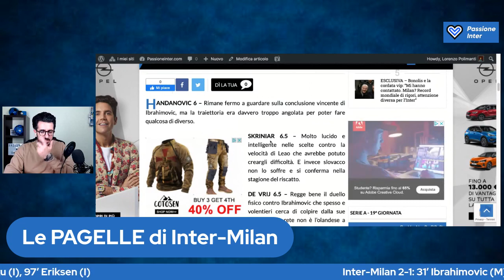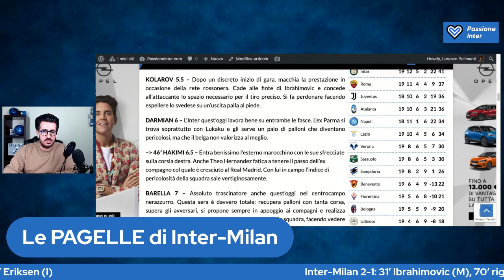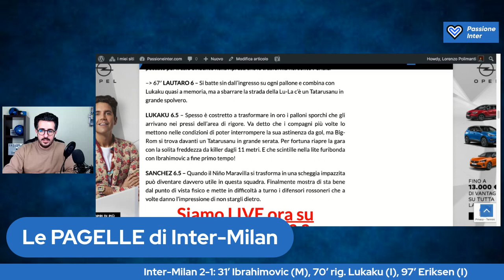ALLA FACCIA DI IBRA! INTER MILAN 2 1: Pagelle e Commento a caldo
COPPA ITALIA, INTER MILAN 2 1: Pagelle e Analisi

Pagelle e commento post-partita di Inter Milan 2 1, quarto di finale Coppa Italia 2020/2021. Gol di Lukaku e gol Eriksen. La nostra analisi. Siete d’accordo con i nostri voti?

🎁 Cerchi un regalo per un tifoso dell'Inter?